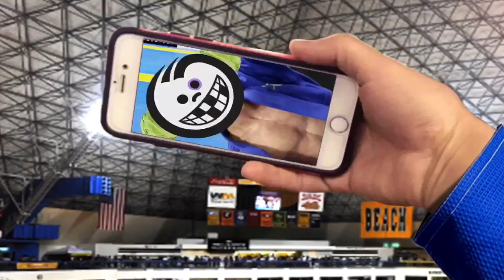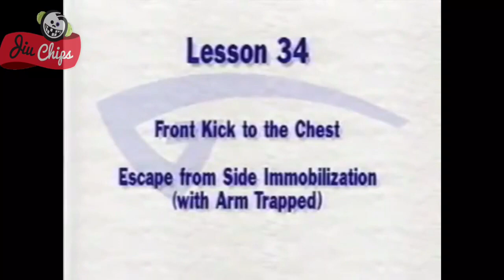Defesa pessoal ensinada pelo mestre Helio Gracie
Self defense by Gran Master Helio Gracie